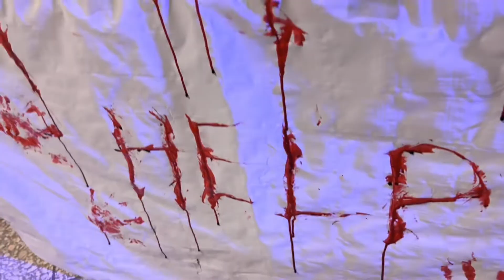Halloween Party with FC Vietnam Koblenz